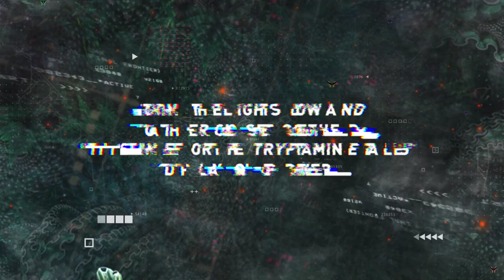Stereoxide - "Tryptamine Tales" [Out now promo video] [Psytrance]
BLACKLITE RECORDS presents the first official album of: STEREOXIDE - “Tryptamine Tales”

TRACKLIST
01: Stereoxide - Alternative Universes
02: Stereoxide & Mirok - Robots
03: Stereoxide - Singular ET
04: Stereoxide & Mental Broadcast - Teleportation
05: Stereoxide - KohPhiLot
06: Stereoxide & Art Materials - They don’t know
07: Stereoxide - Wormhole
08: Stereoxide & Endeavour - Burrito Justice
09: Stereoxide & Animalien - Event Horizon
10: Stereoxide - Superbugs

Blacklite Records proudly presents the debut album from the dynamic Mexican/Swiss Duo  Stereoxide! Aptly titled:  'Tryptamine Tales', each track is an audio journey through the various states of the altered mind. These Tales of cosmic exploration have taken more than a year to create, a journey that started on the beaches of 'Koh Tao', collaborating with inter stellar artists along the way, such as  Animalien, Art Materials, Endeavour, Mental Broadcast and Mirok..  Destination 'Singular ET' is on the 'event horizon' and this is the perfect soundtrack to accompany you for 'teleportation'..
\\Fasten Your Seatbelts!

Album Credits:
Artist: Stereoxide
Title: Tryptamine Tales
Label: Blacklite Records
Catalogue N°: BLKLDD005
Beatport Release Date: 19/09/2019(Exclusive on Beatport)
Official Release Date: 03/10/2019 (All Digital Stores)
Mastered by Bart @ Striker Mastering
Artwork: Psikodelicious Art & Design